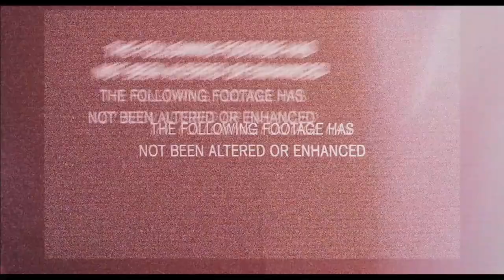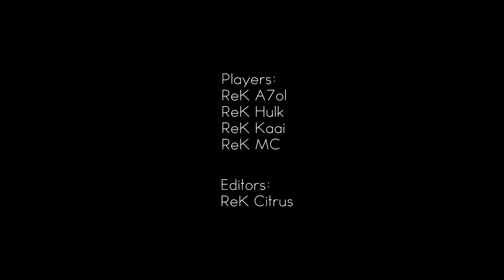REZZURECTION [] CITRUS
I edited the Rezzurection side for ReK's Revelation Comp. Go show your support for me and get me that W.

Players:
ReK MC
(Link?)